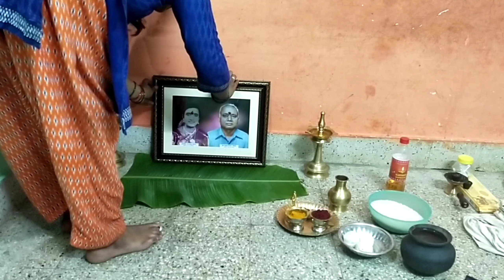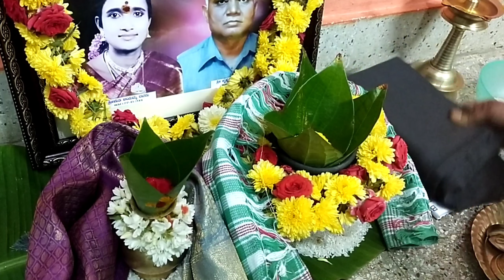ಪಿತೃಪಕ್ಷದಲ್ಲಿ ಹಿರಿಯರ ಪೂಜೆ ಮಾಡುವ ಸರಿಯಾದ ವಿಧಾನ/ಈ ಪೂಜೆಯಲ್ಲಿ ಏನು ಮಾಡಬೇಕು,ಏನು ಮಾಡಬಾರದು?pitru paksha pooja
"ಪಿತೃ ಪಕ್ಷ" ಪೂಜೆಯನ್ನು ಸರಳವಾಗಿ ಮಾಡುವುದು ಹೇಗೆ?
"ಮಹಾಲಯ ಅಮವಾಸ್ಯೆ" ಪೂಜಾ ವಿಧಾನ.
pitru paksha pooja
mahalaya amavasye
pitru paksha